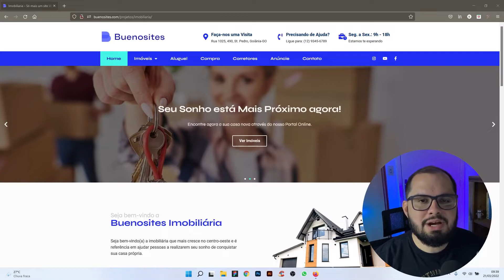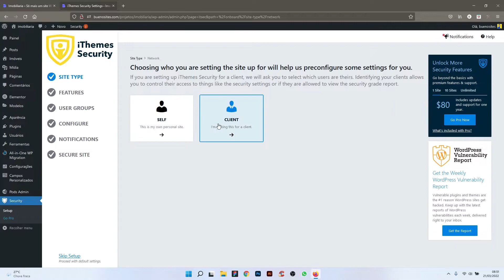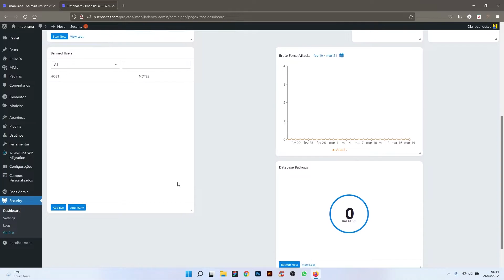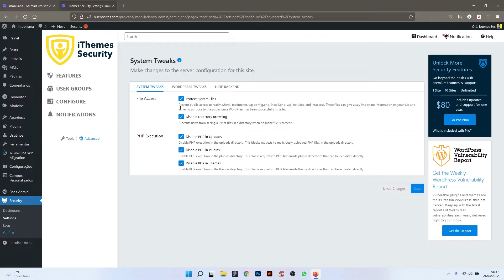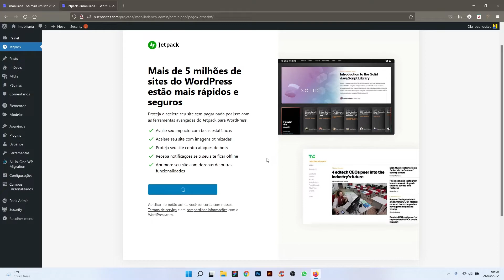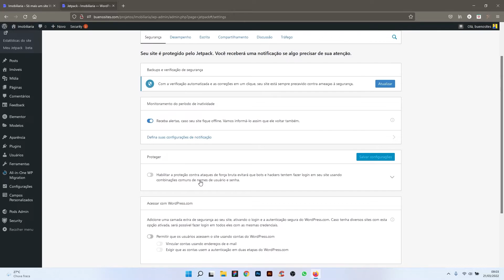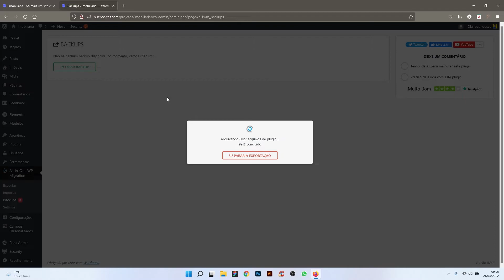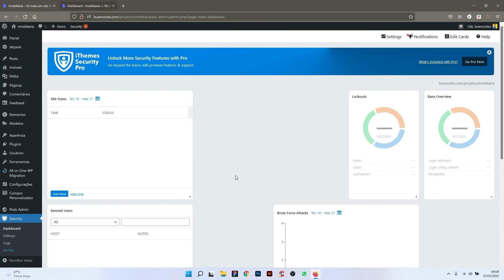Deixe seu Site WordPress Mais Seguro contra Hackers usando esses 3 Plugins Gratuitos.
Neste vídeo vou te mostrar como é fazer a segurança do seu Site WordPress usando apenas 3 plugins gratuitos.

Você aprenderá a criar camadas de proteção contra tentativas de invasão de força bruta, como alterar as configurações padrões do WordPress para torna-lo mais seguro e muito mais.

🧭 Curso: APRENDA COMO CRIAR OS TIPOS DE SITES MAIS LUCRATIVOS DO MERCADO SEM PRECISAR SABER DESIGN OU PROGRAMAÇÃO PARA ISSO »

⏱️MINUTAGEM

00:00 Abertura
02:11 Instalando Plugin iThemes Security
02:36 Configurando o iThemes Security
06:34 Ferramentas Extras do iThemes
09:28 Configurações Avançadas do iThemes
12:01 Instalando o JetPack
15:25 Habilitando Proteção contra ataques
17:14 Plugin de Backups All in one WP
17:47 Como Criar um backup
18:15 Como Restaurar ou Excluir um Backup

👉 Neste vídeo vou falar sobre:
- Como configurar Plugins de Segurança no Site WordPress
- Como Configurar os Plugins iThemes Security e JetPack
- Como fazer Backups usando o Plugin All in one WP

Seja bem-vindo ao Meu Canal, Fred Bueno Design!!! Aqui você aprenderá tudo sobre como criar sites com WordPress, Elementor e Woocommerce e irá saber o que é preciso para se tornar um Empreendedor Digital de Sucesso!

O Conteúdo que eu publico é destinado especialmente para quem deseja começar um Negócio online, como uma Loja Virtual, deseja ser Afiliados e/ou trabalhar como Infoprodutor para ganhar dinheiro trabalhando em casa.

Aqui você encontrará tutoriais detalhados sobre criação de Sites usando WordPress e o Plugin Elementor, Criação de Lojas Virtuais usando o Woocommerce com o PagSeguro e os Correios, Técnicas de Design e UX/UI Design para criar Sites com visual profissional.

Para você que está chegando agora, deixe-me falar um pouco mais sobre o WordPress e porque ele é uma excelente opção na hora de investir na criação de uma loja virtual (e-commerce) para seu negócio.

O primeiro motivo é o mais simples, o WordPress e o plugin Woocommerce, são ferramentas de altíssimo nível e são gratuitas.

Então, se você está começando agora e não pode perder tempo e dinheiro, escolher o WordPress e o Woocomerce é a melhor escolha que poderia tomar pela saúde do seu negócio.

Em seguinda, optar por trabalhar com o WordPress e o Woocommerce na criação de uma loja virtual, irá garantir que sua loja seja repleta de funcionalidades, uma vez que o WordPress e o Woocommerce são uma das plataformas mais famosas do mundo. Devido a isso, seu site terá sempre atualizações, ferramentas novas e incríveis oportunidades para alavancar suas vendas.

E para finalizar, o principal motivo que me faz optar pelo WordPress e o Woocommerce é a facilidade de gerenciar minha loja através deles. Essas duas ferramentas usadas em conjunto, permite fazer a gestão de um jeito muito descomplicado e profissional. Assim, minha loja virtual sempre terá em pé de igualdade aos grandes players do mercado.